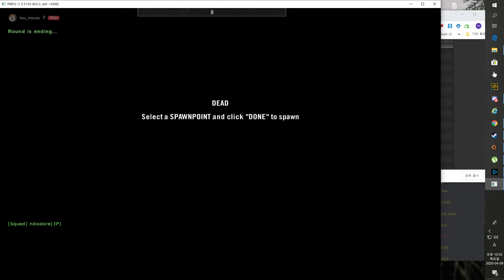Desktop 2020 04 09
powerful lat